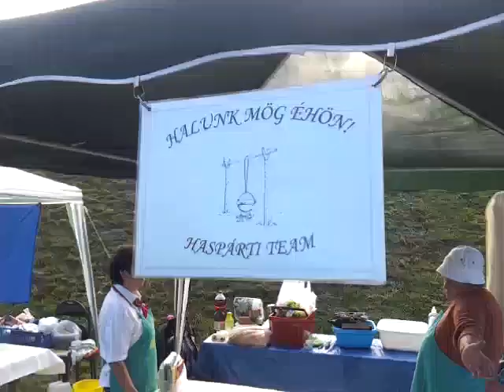Tardi Kakasfesztivál - boon.hu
A Tardi Kakasfesztiválon csak a kakasok nem érezték jól magukat, ők mehettek a levesbe, na meg a pörköltbe.